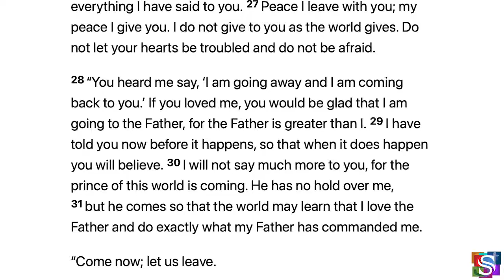S3:E3 - Let's W.R.A.P.! - "Thankfulness" (rebroadcast) 02-19-22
Kimberly Wilson returns to join our regular hosts Derrick Carr and Lisa Crutcher-Thurman in a discussion about "Thankfulness."